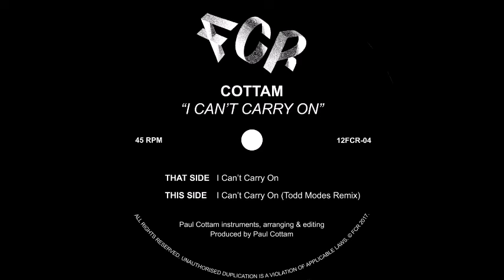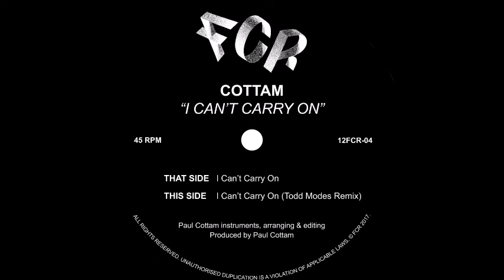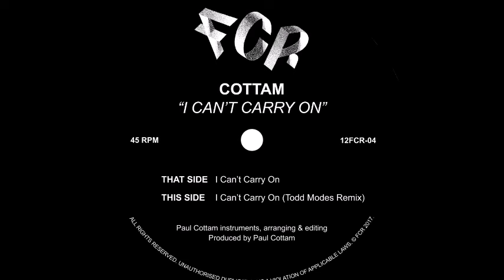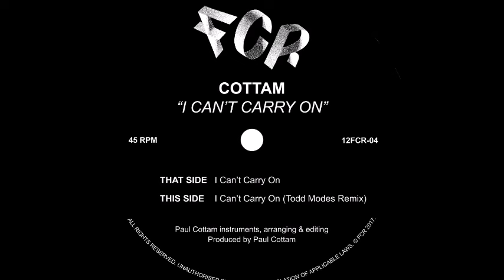Cottam - I Can't Carry On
'I Can't Carry On' by Cottam from the 12" Single 'I Can't Carry On'' available on FCR.